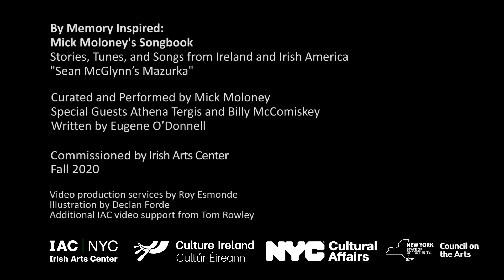Sean McGlynn's Mazurka from By Memory Inspired Mick Moloney's Songbook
Sean McGlyn's Mazurka was written by the late Eugene O"Donnell in honor of the great Galway accordion player Sean McGlynn who played in the first version of the Green Fields of America group. It is played here by Athena Tergis, Billy McComiskey and Mick Moloney